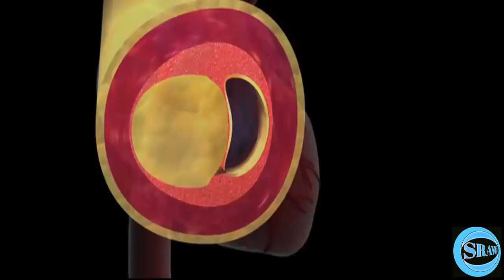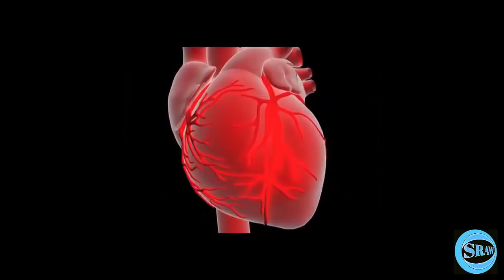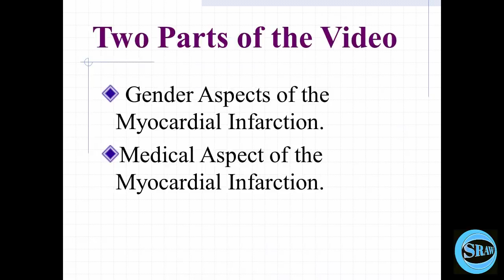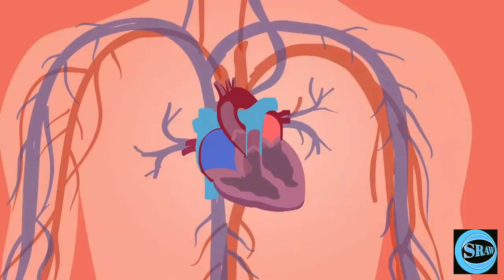Acute Myocardial Infarction || Heart Attack | SRAW RESEARCH | HEALTH SOCIOLOGY | GENDER AND STRESS.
A Research Project was conducted to see the gender aspects of acute myocardial infarction.
ACUTE MYOCARDIAL RESEARCH CONDUCTED.
Acute Myocardial Infarction || Heart Attack | SRAW RESEARCH | HEALTH SOCIOLOGY | GENDER AND HEART

RESEARCHERS
RAJA MUHAMMAD SHOAIB
SADAF AWAN
DR. TEHREEM SAFDAR
DR. MOHAMMAD KHALID